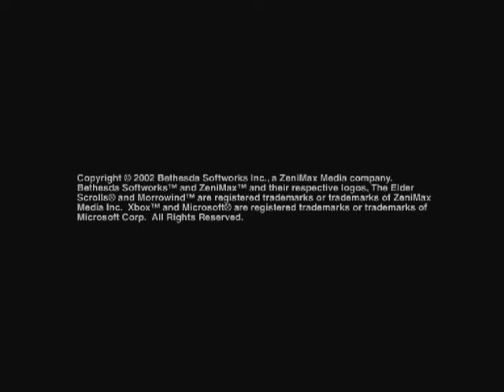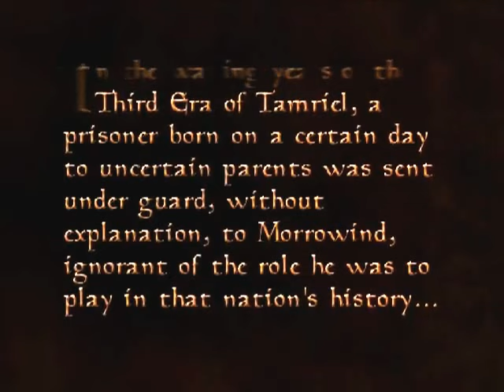The Elder Scrolls III - Morrowind (Part 1 - Character Creation and Papers)